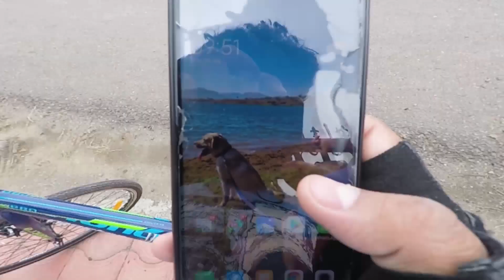CYCLING TO THE TOP OF THE HILL | JUNNAR | PUNE | MONTRA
Made a Vlog after a long time. This time in Hindi. Sit back, relax and enjoy this video in which I explore a hilltop near the usual route and I cycle to the top of that hill. Don't miss out the end. I am sure you will love it.